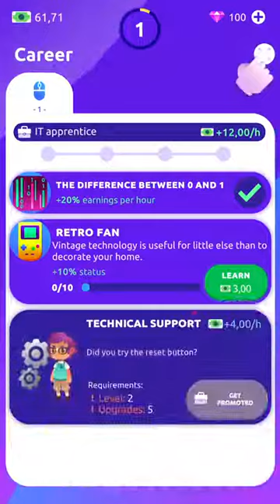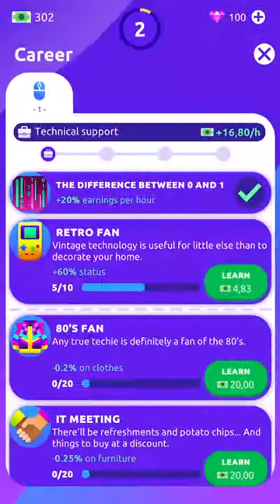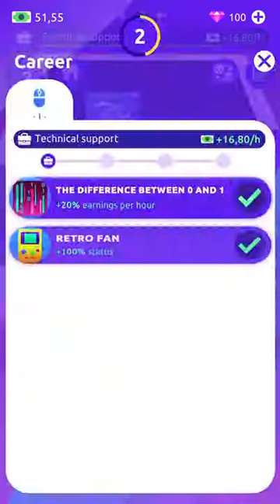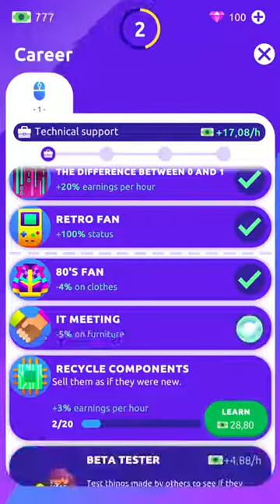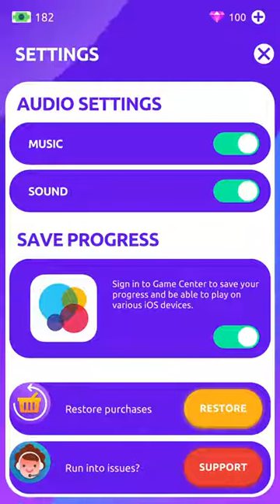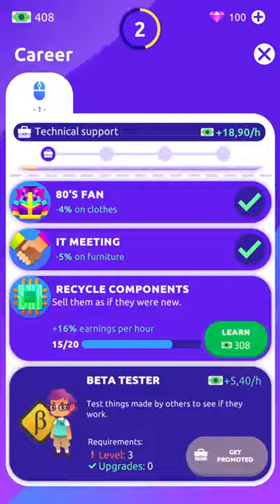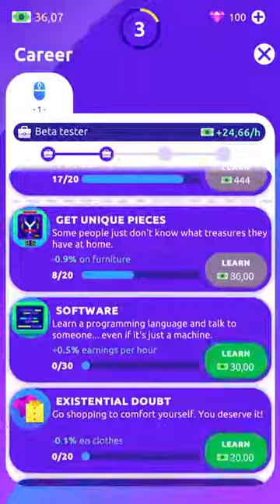Idle Life Sim Mobil Oyunu Türkçe - (Apk)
Idle Life Sim Türkçe, Yeni hayatınızın kontrolünü elinize alın!

Boşta Yaşam, farklı yaşam tarzlarını keşfetmenize izin verir!

Avatarlarınızı oluşturun ve bu harika dünyada başarılı olmalarını sağlamak için önemli kararlarını yönetin. Profesyonel bir kariyer seçin, bir ev satın alın, alışveriş yapın ve odanızı her zaman istediğiniz gibi dekore edin. İstediğiniz tüm nesneleri yerleştirin ve rahat olmak için düzenlemeyi gerektiği kadar değiştirin. Evinizi ve görünümünüzü özelleştirin, kendi başınıza nasıl yaşayacağınızı öğrenin ve maaşınızı artırmak için profesyonel becerilerinizi eğitin. Hazır olduğunuzda kazançlarınızı artırın ve daha büyük bir eve taşıyın. Daha fazla para kazanmak için ekstra işler alın ve işler zorlaşırsa büyükannenizle biraz yardım için konuşun…

Gereken Android sürümü
5.0 ve sonrası